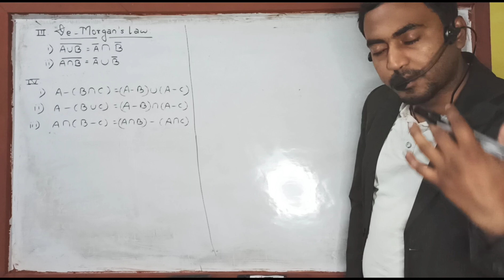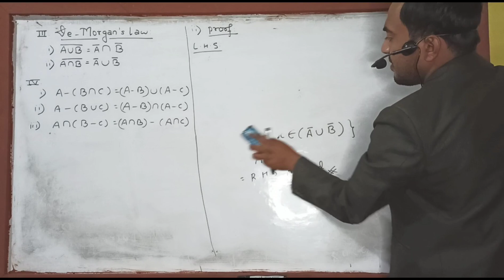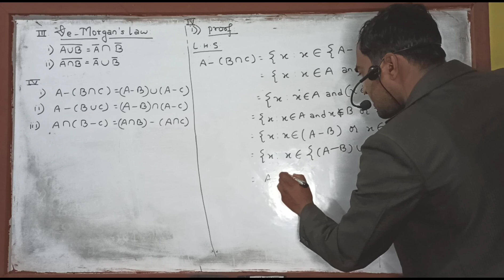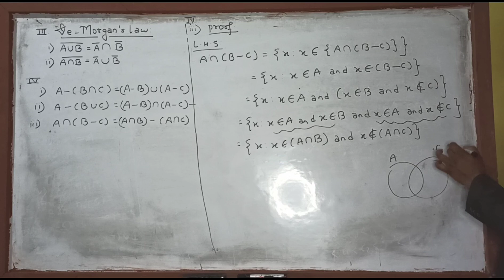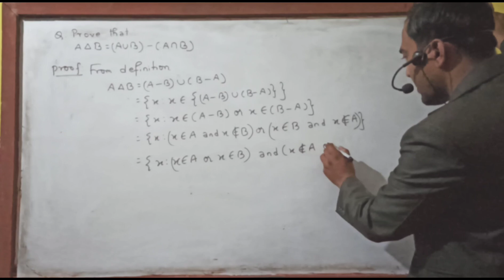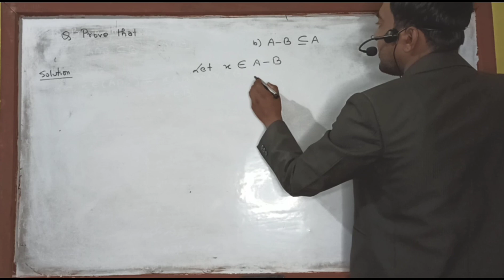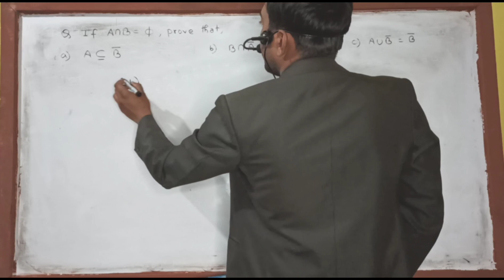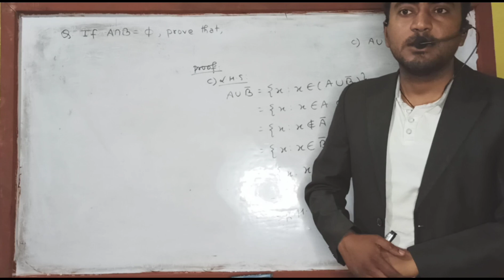Class 11-set, real number and logics-(part 5)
statements and proof of some important Questions from NEB board